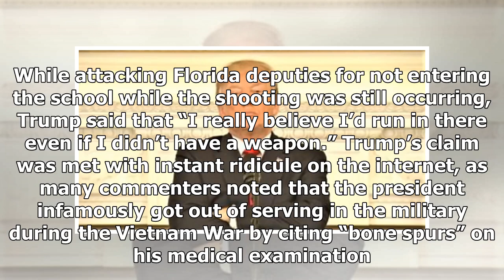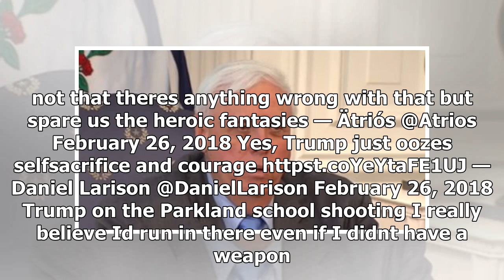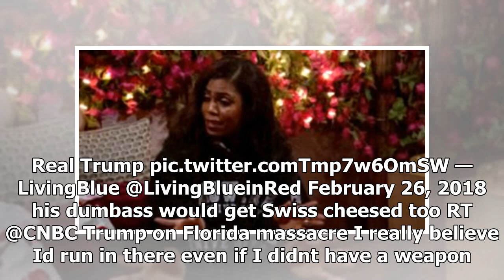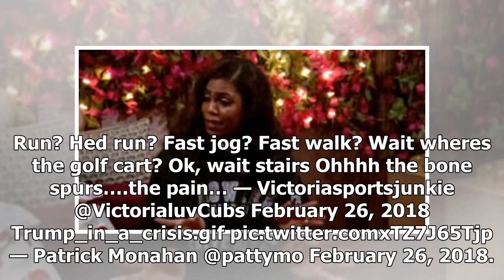BREAKING: ‘he can’t walk 300 feet unassisted’: internet buries trump’s ‘fantasies’ about being able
BREAKING: ‘he can’t walk 300 feet unassisted’: internet buries trump’s ‘fantasies’ about being able to stop parkland shooter
President Donald Trump on Monday insisted that he would have rushed in to personally stop Nikolas Cruz from murdering 17 people at the Marjory Stoneman Douglas High School. While attacking Florida dep...